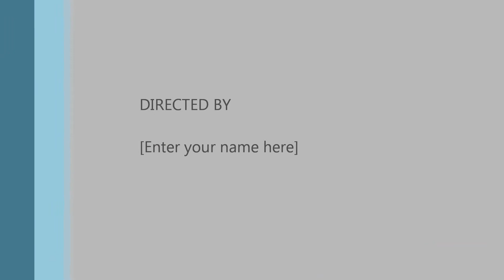quien fuera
silvio